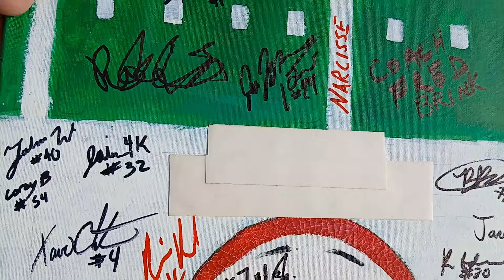NEXT LEVEL FOOTBALL ALLIANCE "NLFA" 2024 CHAMPIONSHIP RECAP